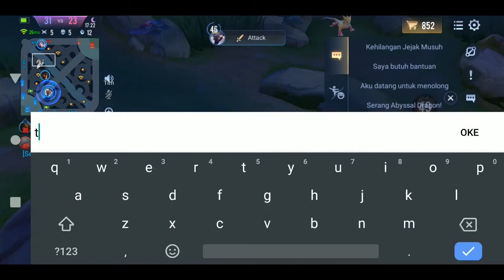AGGRESSIVE RIKTOR/RICHTER BUILD!!! | AoV | 傳說對決 | RoV | Liên Quân Mobile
Thank you and Peace :)